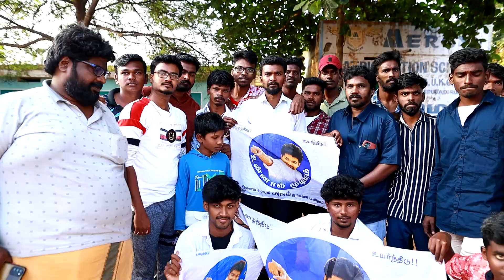varisu fdfs in vallioor chithra